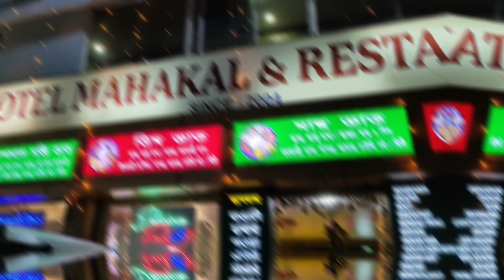🌿Darjeeling Diaries Part-1||দার্জিলিং ভ্রমন গাইড||Darjeeling Vlog||Darjeeling Travel Tips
Darjeeling best hotel. Darjeeling best places to visit. Darjeeling best time to visit. Darjeeling best hotel near maal road. Darjeeling best view hotel. Darjeeling best restaurants. Darjeeling best tourist places. Darjeeling best homestay. Darjeeling best food. Darjeeling best places. Darjeeling tour. Darjeeling. Darjeeling tourist places. Darjeeling vlog. Darjeeling West Bengal. Darjeeling troy train. Darjeeling train journey. Darjeeling train. Darjeeling train video. Darjeeling train ticket price. Darjeeling train accident. Darjeeling train song. Darjeeling train status. Darjeeling train movie.